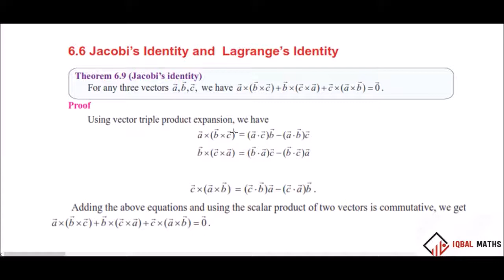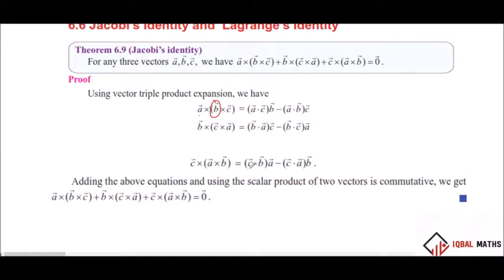TN 12TH STD MATHS THEOREM 6.9 CHAPTER-6 APPLICATIONS OF VECTOR ALGEBRA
THEOREM 6.9
 CHAPTER-6